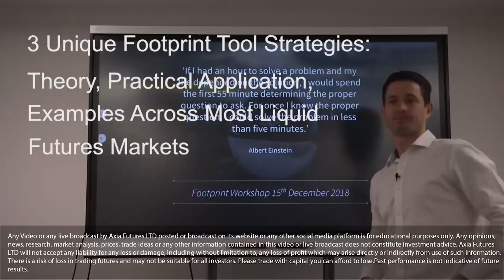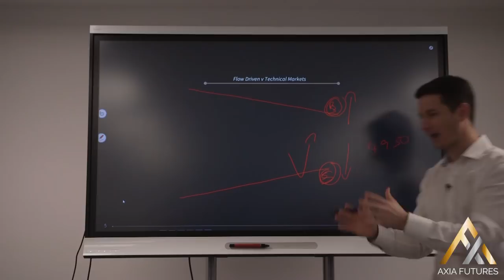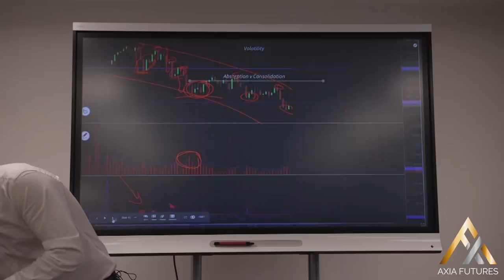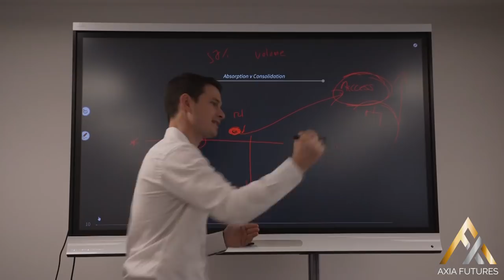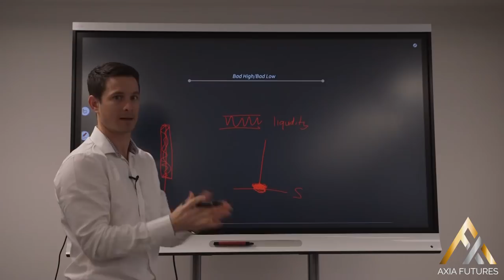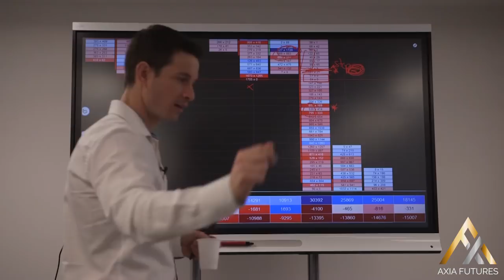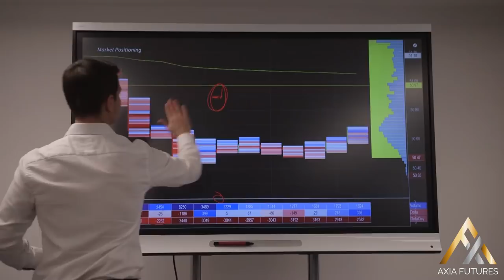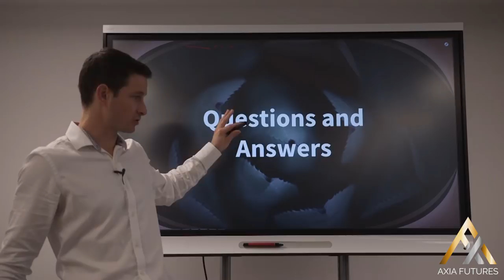Footprint Trading Workshop (Part 2 of 3) - Market Interaction & Scenario Analysis | Axia Futures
Sign Up for a Free 2-Week Trial and receive a 10% bonus discount on the Footprint Course.
Offer available until midnight 31st May 2019 and also valid for existing Premium Members.

"If I had an hour to solve a problem and my life depended on the solution, I would spend the first 55 minutes determining the proper question to ask. For once I know the proper question, I could solve the problem in less then five minutes.’ Albert Einstein

The session starts off with a fundamental understanding as to why so many traders struggle in their pursuit of consistency. It comes down to lack of having a set of objectives and purposeful questions. The session dives deep into the most crucial concepts that underlie market behaviours namely; Information vs Opportunity, Flow Driven vs Technical Markets, Volatility & Absorption vs Consolidation, Bad Highs/Lows, Market Positioning, Support and Resistance, and Auction Imbalances. Each one of the fundamental principles is dealt with, and the use of annotations, charts and practical examples from the futures markets. Within these principles we begin to introduce the concept of effective risk management and how stops belong at places that invalidate the underlying logic behind initial entry. We also begin to introduce the importance behind a rule-based process and why it is a key to developing a consistent strategy. Emphasis is placed on simplicity in execution and strategy development. A great deal of time is spent focused on absorption and consolidation. Focus then turns to the concept of preemptive execution, entering trades on Access Points, Pyramiding, and aggressive and passive order execution. The art of leverage trading is then introduced and the true purpose of leverage is explained. We then talk about how to master individual strategies as a lead up to session 3.

Learn more about our 8-Week Career Trading Course and get 3 Mentored Trading Lessons FREE:

All of our traders use TT for fast and efficient execution on the DOM.